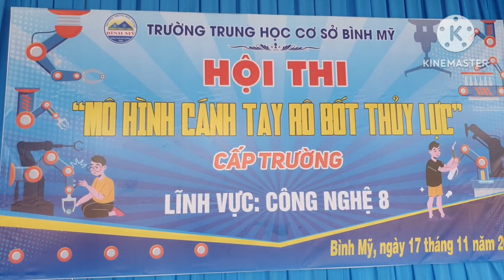Hội thi mô hình cánh tay robot thủy lực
- Tạo sân chơi giao lưu, trao đổi kiến thức về ứng dụng vật lý, khoa học, sáng tạo và giải trí lành mạnh cho học sinh.
- Đáp ứng theo yêu cầu của chương trình công nghệ 8 là “thiết kế và lắp ráp mô hình cánh tay rô bốt thủy lực”
           - Là môi trường gắn kết các học sinh trong nhà trường, nơi giao lưu, chia sẻ và học hỏi tri thức, kinh nghiệm; tạo tiền đề để các bạn học sinh tiếp tục học tập, nghiên cứu, sáng tạo góp phần “chắp cánh những ước mơ sáng tạo của học sinh”
- Tạo không khí vui tươi, phấn khởi chào mừng ngày nhà giáo VN (20/11)